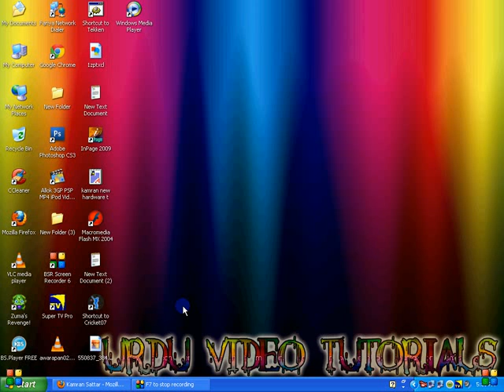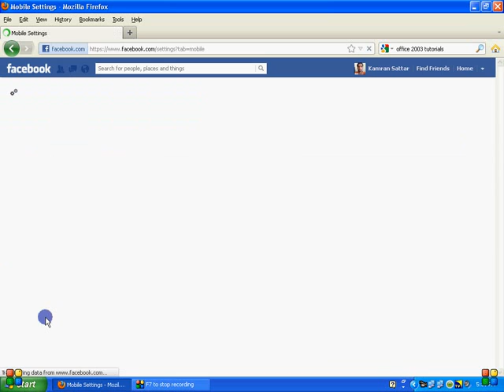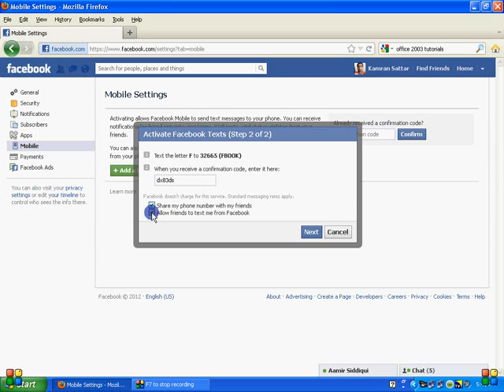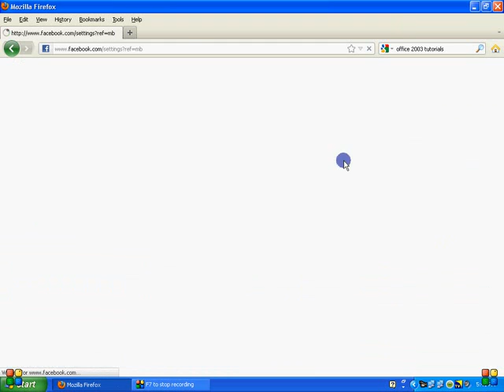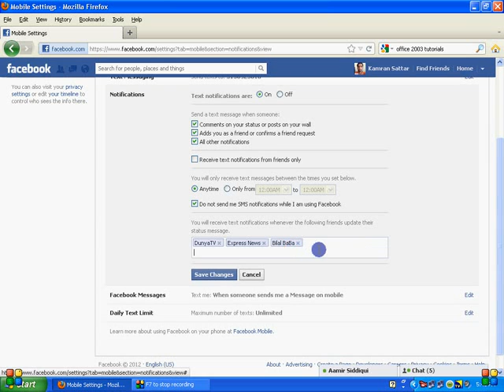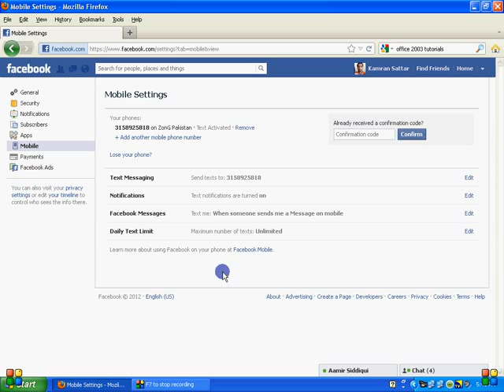activate facebook notifications on your mobile (URDU)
how to  activate facebook notifications on your mobile through sms  and 100% free .